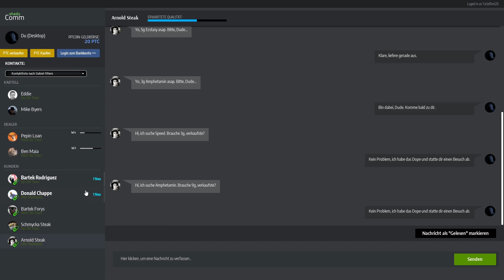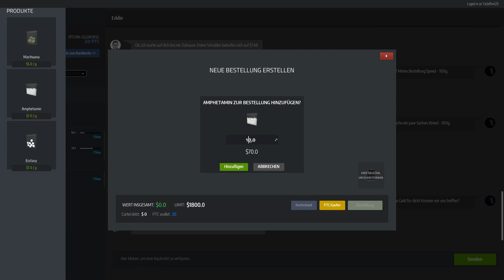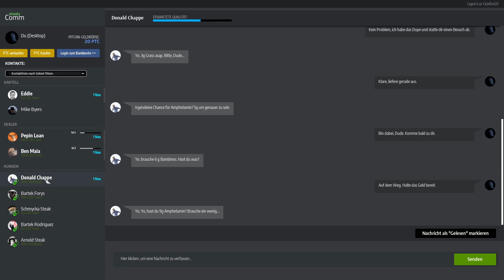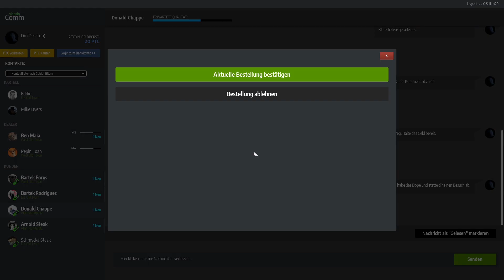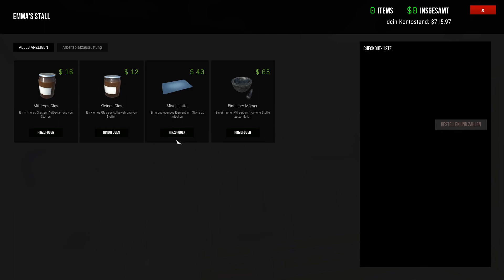Let´s play Drug Dealer Simulator Folge 10 Plötzlich Sichtbarkeitslevel auf Catch me if you can!